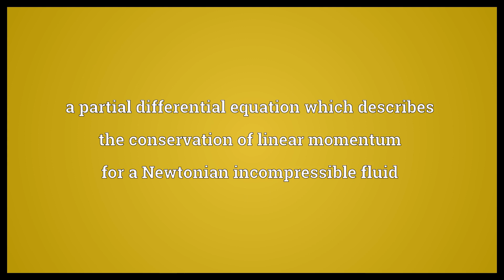Navier-Stokes equation Meaning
Video shows what Navier-Stokes equation means. a partial differential equation which describes the conservation of linear momentum for a Newtonian incompressible fluid.  Navier-Stokes equation Meaning. How to pronounce, definition audio dictionary. How to say Navier-Stokes equation. Made with MaryTTS and Wiktionary